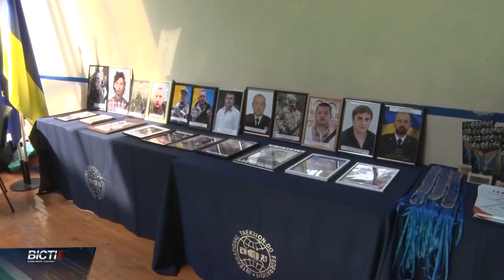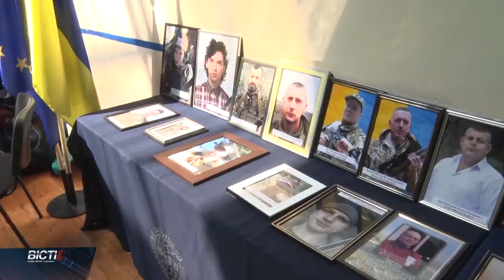В Івано Франківську відбувся турнір з таеквон до пам'яті загиблих воїнів. Сюжет ОТБ "Галичина"